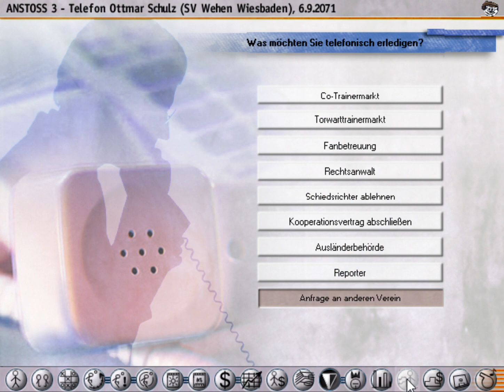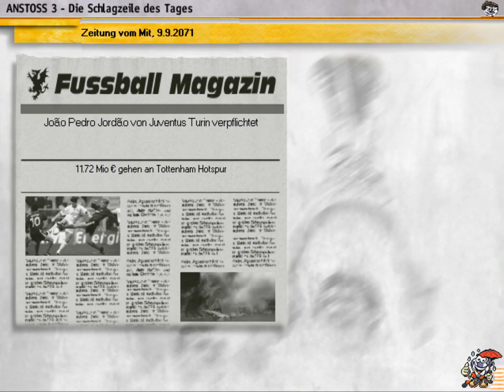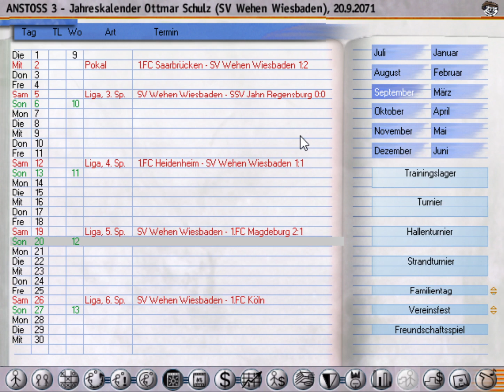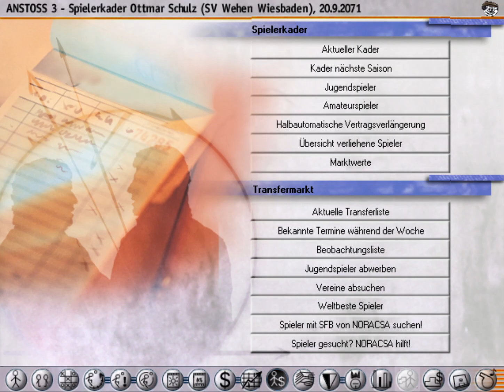Anstoss 3 #731 - Wie lange noch in Wiesbaden? | Saisonstart 2071/2072 | Let's Play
Wir treffen in der 2. Liga auf den VfL Bochum und die SpVgg Unterhaching und in der 1. Runde des DFB-Pokals auf den 1. FC Saarbrücken!